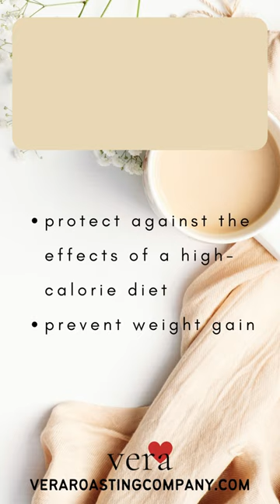What is resveratrol and what are the benefits? | Vera Roasting Co.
Resveratrol is a polyphonic bioflavonoid compound with antioxidant properties most commonly found in grapes and wine.

How it got into Vera Coffee:

“I was literally in the shower one day thinking, how can I make resveratrol a part of my daily diet?”  It was as if a light bulb went on in his head, and he realized that he had the answer, coffee!

“I'm a coffee lover and have been a coffee lover for a long time, and I realize that coffee has some attributes that could be very, very beneficial. Coffee could be the perfect vehicle for resveratrol.” Dr. Miller stated. “If resveratrol is naturally found in red wine, is it possible to put it in coffee?”

He then set to work. According to USA Today, as many as 83% of US adults drink coffee every day. This meant that Dr. Miller’s work could lead to an easy way for many US adults to introduce resveratrol into their diets as well.